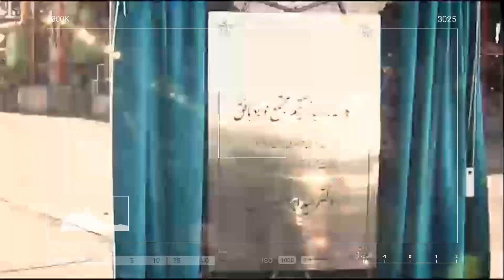Teheran, incidente? Sospetto inquietante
Teheran- Incidente? Puzza di bruciato lontano un miglio.
Incidente oppure attentato? La domanda è d'obbligo.
Gli ingredienti ci sono tutti-mani di 007? Faida interna? Vendetta mirata? Mani straniere? Su tre elicotteri guada caso cade proprio quello del presidente Raisi con tutto l'equipaggio di personalità di alto rango politico.
Si sa che è stata aperta una inchiesta per cercare di capire quale sia stata la causa che ha fatto schiantare al suolo in una zona impervia l'elicottero del presidente Iraniano Raisi con tutti quelli che si trovavano abbordo.
Che l'Iran fosse nel mirino di molti è cosa risaputa.
La domanda da porsi è, chi aveva interesse a provocare un attentato?? Per ora la versione ufficiale è quella dell'incidente per cause di mal tempo/ fitta nebbia. Ciò non toglie il sospetto di molti che ci sia la probabilità che si sia trattato di un sabotaggio oppure un missile??
La cosa certa che la verità forse non si saprà mai.

(FNFTW)© In tutto l'Iran bandiere a luto.